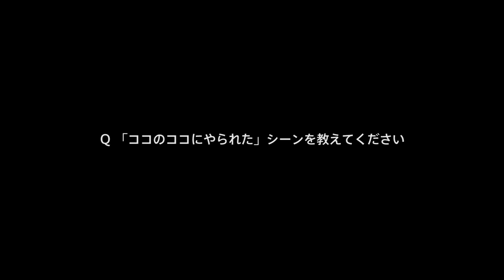東野幸治、芸能界の「ココ」はキンコン西野とオリラジ中田／映画『劇場版ポケットモンスター ココ』CM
みちょぱこと池田美優の芸能界の「親」は有吉弘行／映画『劇場版ポケットモンスター ココ』CM

お笑いタレント・東野幸治と人気モデル“みちょぱ”こと池田美優を起用し、公開中の映画「劇場版ポケットモンスター ココ」の新TVCMとWEB動画「ココのココにやられた」シリーズを2021年2月20日より放映開始。

本CMのほか、メイキング、インタビュー映像も同時収録。

■［動画］みちょぱこと池田美優の芸能界の「親」は有吉弘行／映画『劇場版ポケットモンスター ココ』CM
■［動画］東野幸治「移動の時に丁度いいし楽しいコンテンツ」／Audible新CM「本は、聴こう。Audible」インタビュー映像